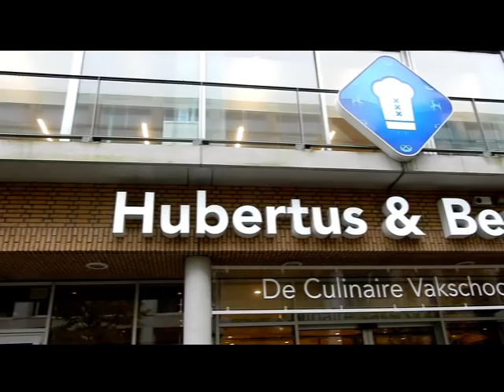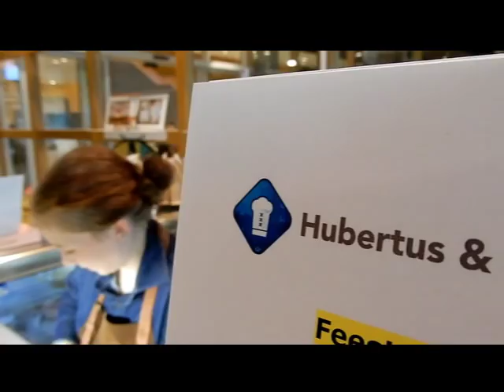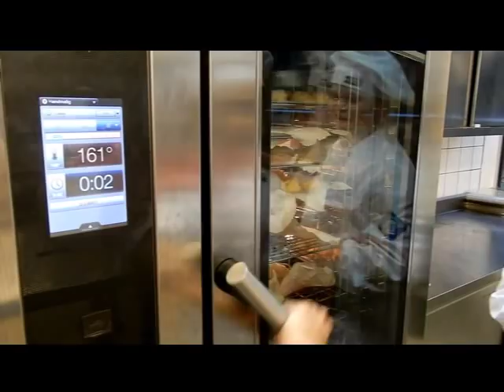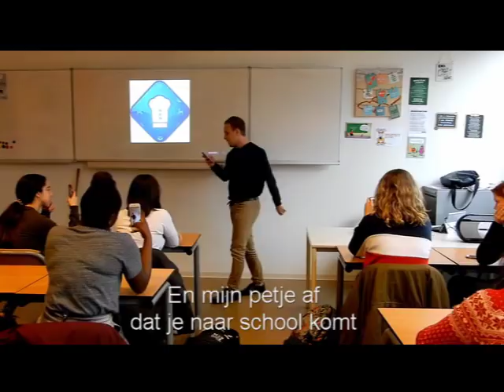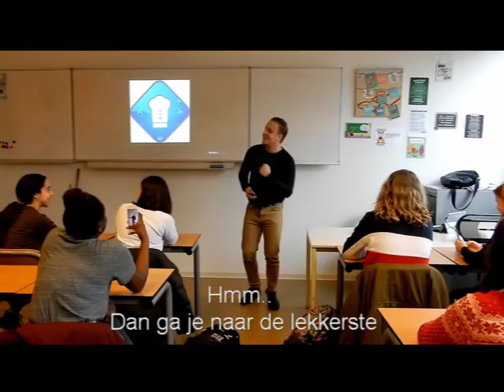MEESTER RAPT OVER DE SCHOOL WAAR HIJ MEESTER IS - MeesterVlogger VLOG #6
In deze video's probeert MeesterVlogger te laten zien dat hij naast zijn leven als docent, waarin hij serieus te werk kan gaat, ook erg veel houdt van lol maken! Jullie kunnen hier wekelijks filmpjes verwachten.